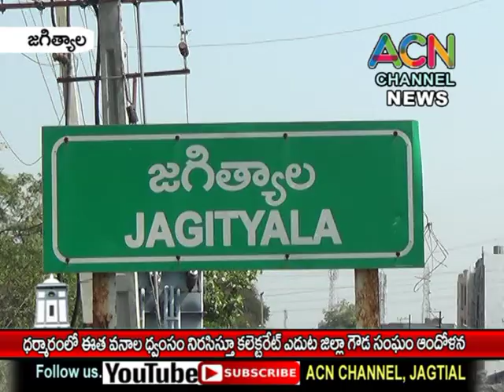జగిత్యాల మం. ధర్మారం లో ఈత వనాలు ధ్వంసం నిరసిస్తూ కలెక్టరేట్ ఎదుట జిల్లా గౌడ సంఘం ఆధ్వర్యంలో ఆందోళన